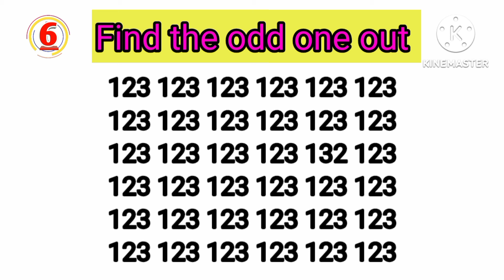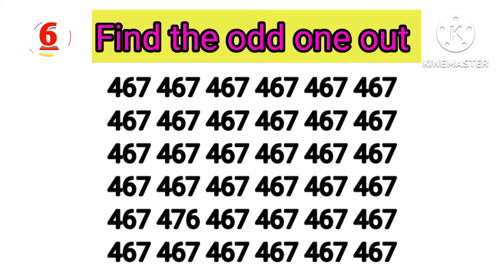Spot The Odd Before Time Out | Find The Odd One Out | Mix Eddition: Letter, Number And Emoji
Can You Spot The Odd One Out Before Time Out?Get ready to challenge your mind with our exciting mix of letters, numbers, and emojis in this optical illusion showdown! Whether you're a seasoned pro or a curious newbie, this video features Easy, Medium, and Hard Levels designed for everyone to enjoy.  Put your observation skills to the test as you race against the clock to find the one that doesn't belong. Will you crack the code before time runs out?  Join us and share your score in the comments below—let's see who is the ultimate spotter!

Odd Letter
Puzzle Quiz
Easy Puzzles
Alag ko pahachane
Quiz puzzle riddle
Quiz Master 0.2
Eyes test
Fun Challenge
Fun For All Ages
Educational Games
Fun Games
YouTube Challenge
Mind Games
Eagle Eye
Observation Skills
Visual Challenge
Attention to Detail
Odd Number
Brain game
Brain Teasers
Hard Puzzles
Visual Puzzles
Family Fun
Find the odd number out
Spot the odd emoji out
Emoji challenge find the odd emoji
Quiz
Challenge